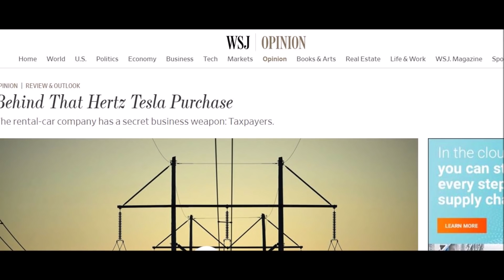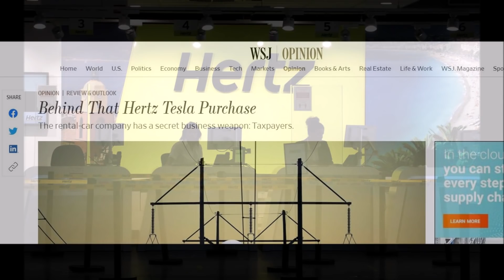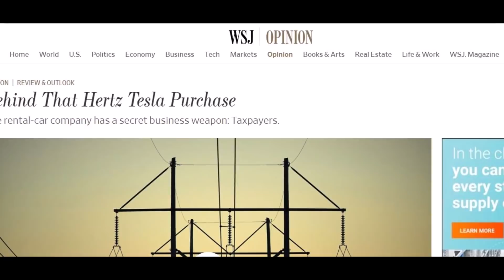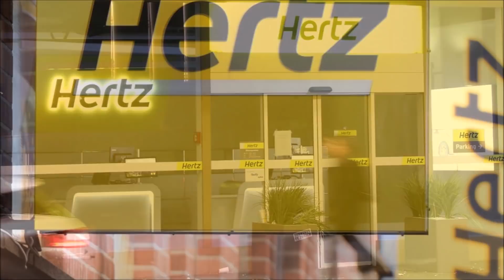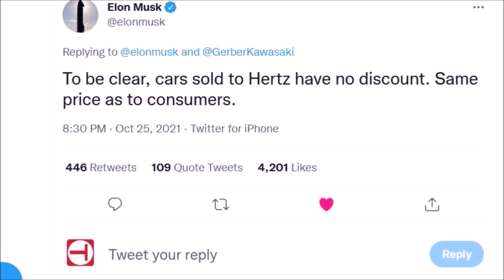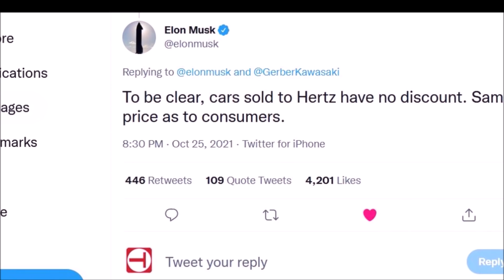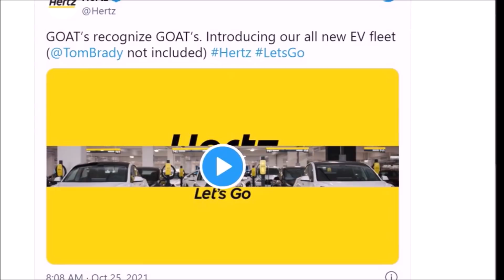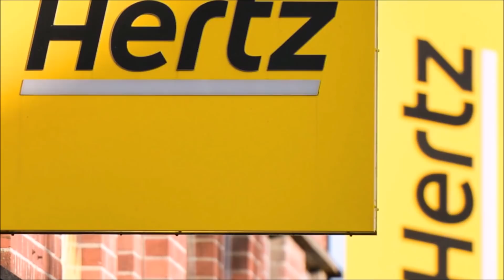MINUTES AGO! Behind Secrets of Tesla Hertz Deal and Who Benefits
The WSJ reveals some interesting secrets behind the Tesla Hertz deal and says the car rental company has a secret business weapon: Taxpayers.

We all think that Hertz pays the same amount as Tesla customers pay for their Model 3 vehicles right? This is true, but the WSJ reveals another truth as well.

Quote from WJS.

"Tesla CEO Elon Musk says he isn’t giving Hertz a discount on the reported $4.2 billion order. But he doesn’t need to because the House reconciliation spending bill includes a 30% tax credit for “qualified commercial electric vehicles.”

"The text doesn’t clearly define what is a “qualified commercial electric” vehicle, but our sources say Hertz’s Teslas would likely make the cut. The credit could save Hertz $1.26 billion and make a Tesla almost as cheap for Hertz to buy as a Toyota Camry.

"Hertz plans to install thousands of electric-vehicle chargers, which could also be eligible for taxpayers subsidies. The House spending bill extends a 30% tax credit for the installation of EV charging stations through 2031, which is on top of the $7.5 billion appropriation for stations in the separate Senate infrastructure bill."

Also, this morning Hertz just announced today that it will be providing 50 thousand Tesla Model 3 units to Uber, in yet another surprising (somewhat) move that is shaking the ground for many driving platforms. It was a matter of time, as just by doing simple math the whole transaction absolutely makes sense from a TCOE point of view. And it is also a matter of time to see other similar companies following the same pathway.